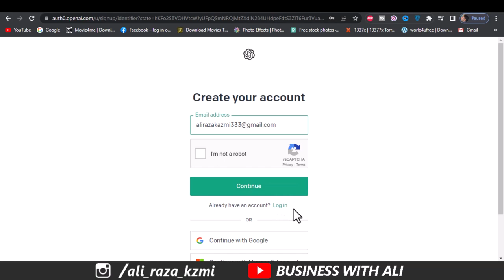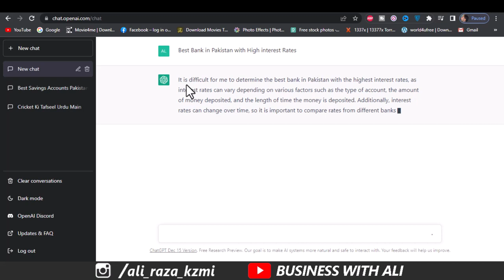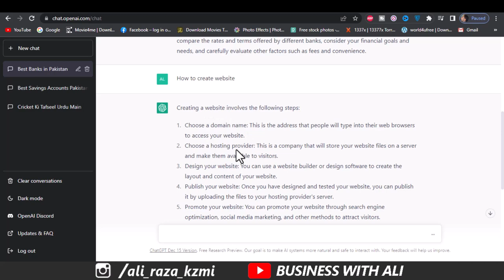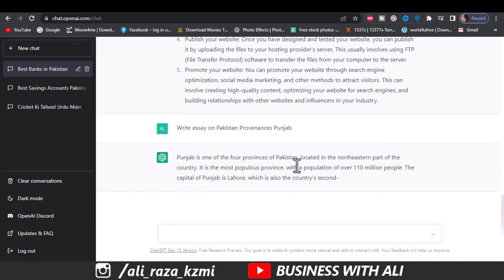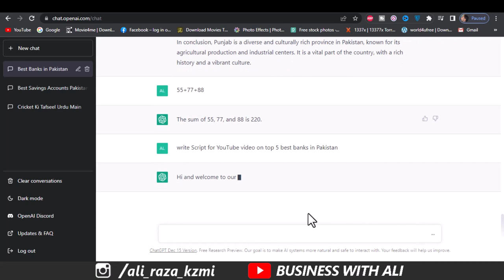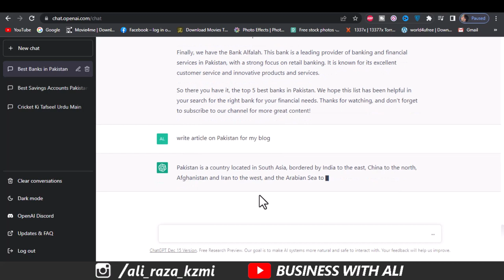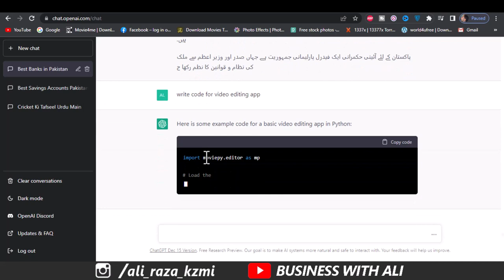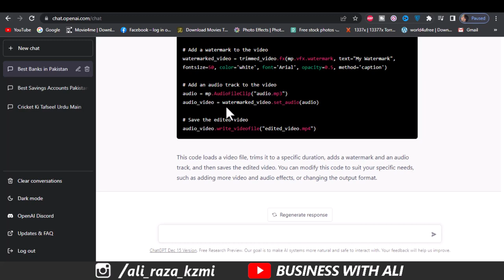ChatGPT kia Chez ha r ya ap ki Zindgegi kasy Badal day ge? ChatGPT ki istmal krny ka trika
ChatGPT kia Cheaz ha r ya ap ki Zindgegi kasy Badal day ge? ChatGPT ki istmal krny ka trika
______________Follow me __________________________